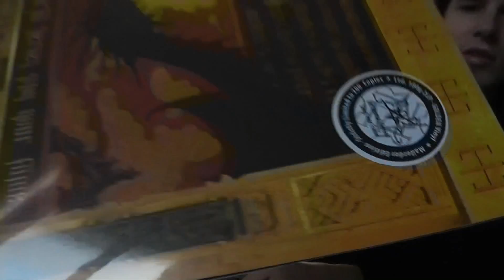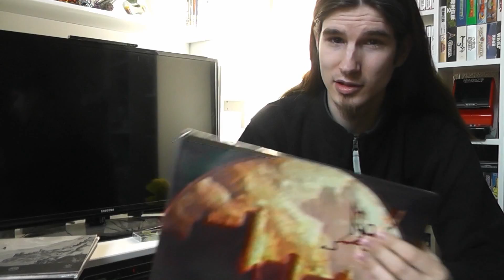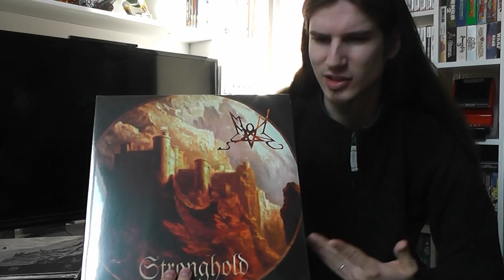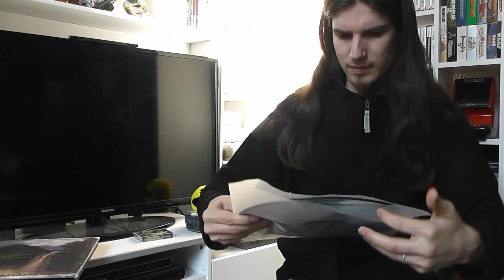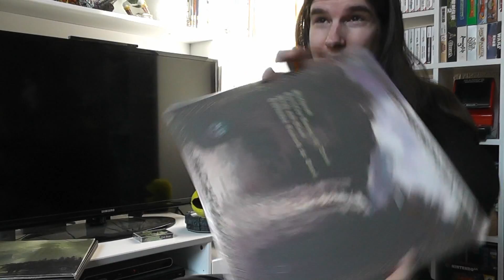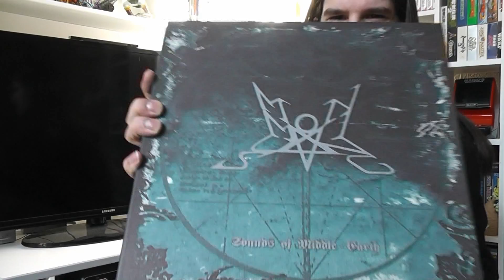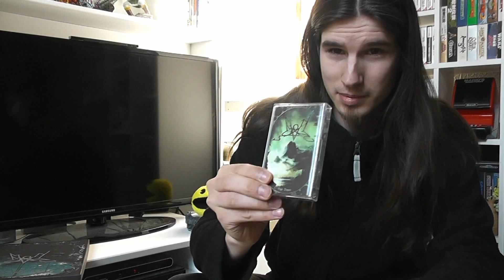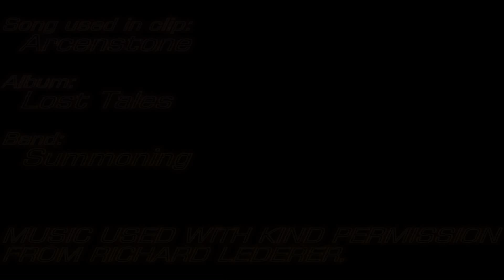Old Morning's Dawn - Summoning New Album revealed!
Also, a 1 minute teaser of the album shall be released on Napalm records' official site soon so keep an eye out for that too.